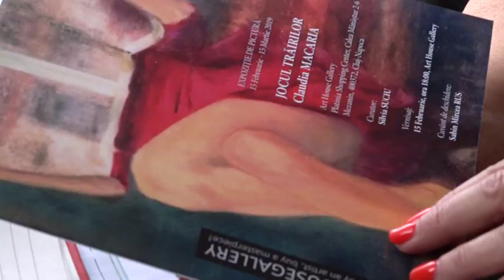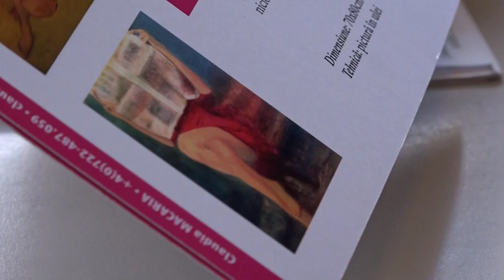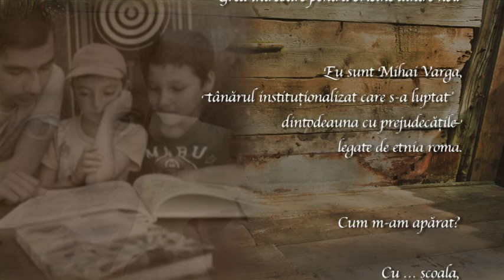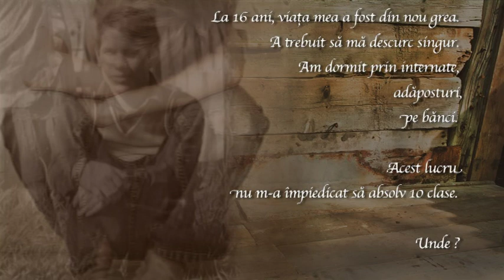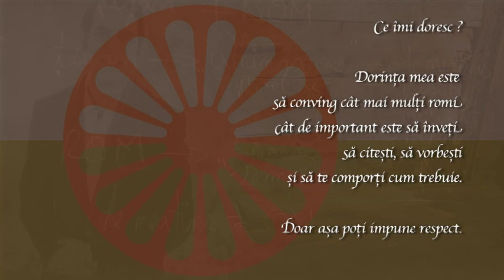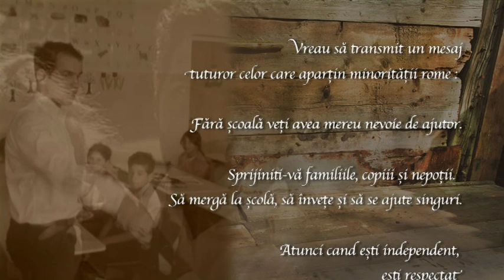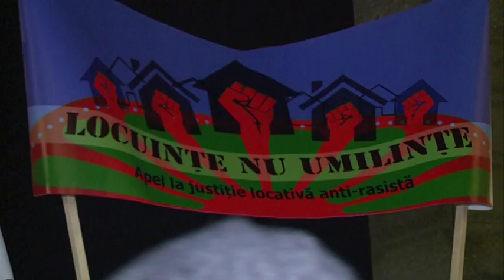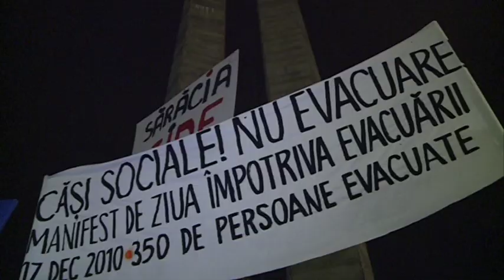Transilvania Policroma din 2 martie 2020, partea a 2-a